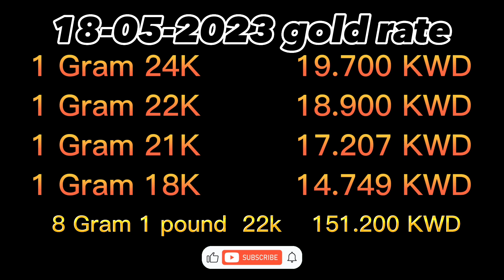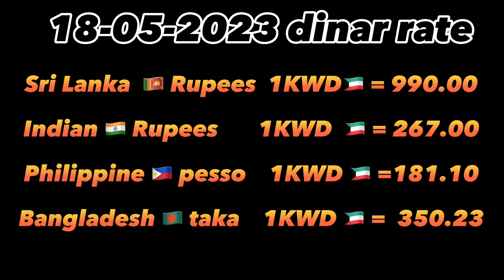18/05/2023-குவைத்தில் தங்கம் மற்றும் தினார் விலை/Gold and dinar rate in kuwait/hussainsn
Gold and dinar rate in kuwait
Kuwait gold kuwait dinar
Kuwait news
Kuwait all